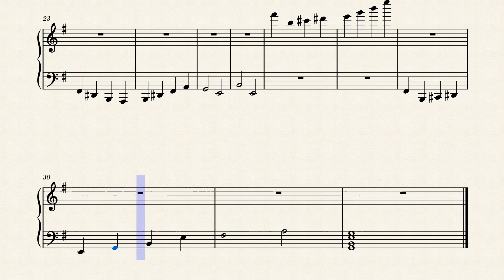flower melody 10 by Omer Arad